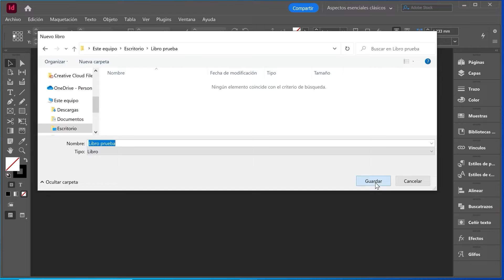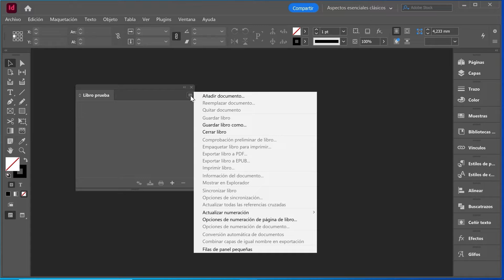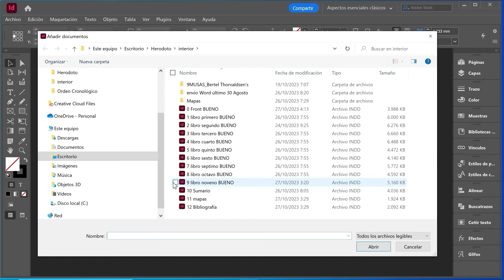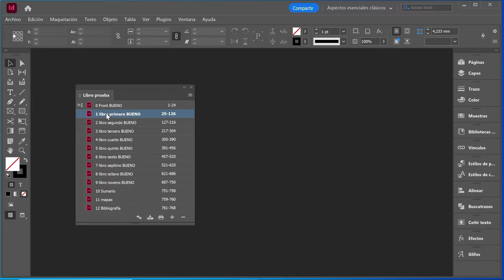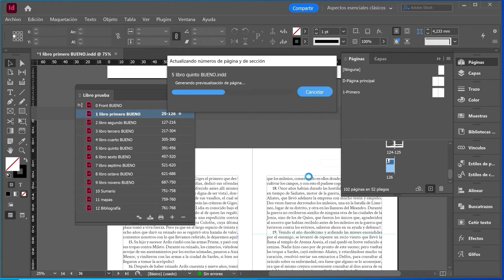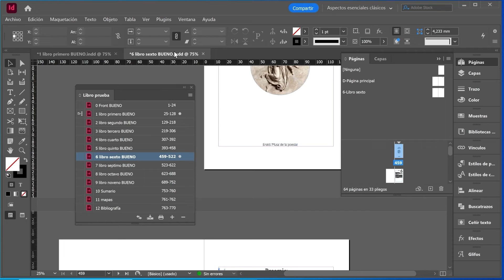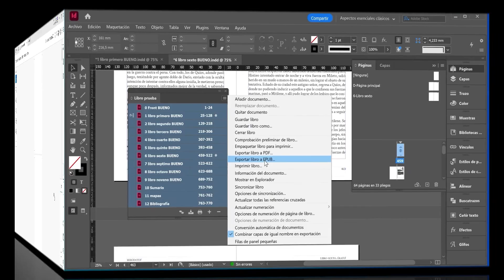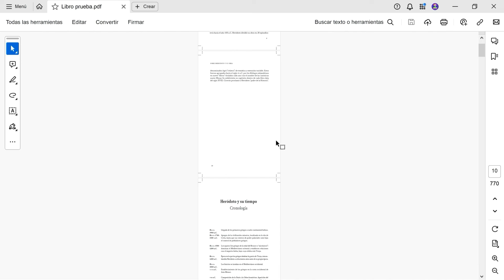Herramienta LIBRO | Curso InDesign